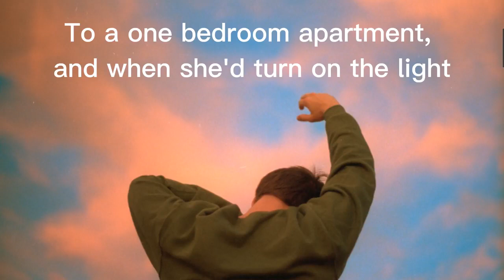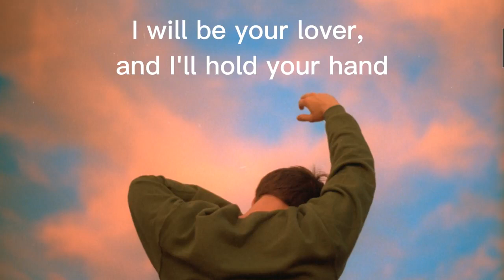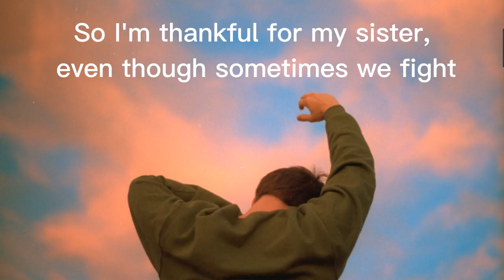Alec Benjamin If We Have Each Other Lyrics